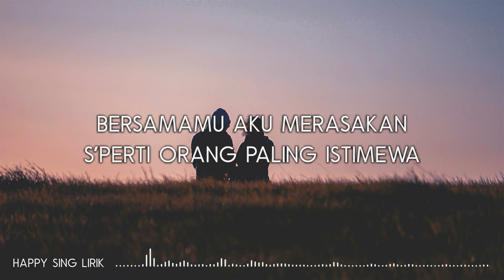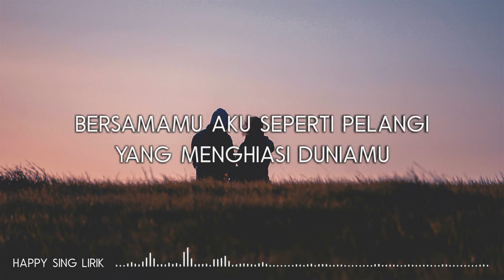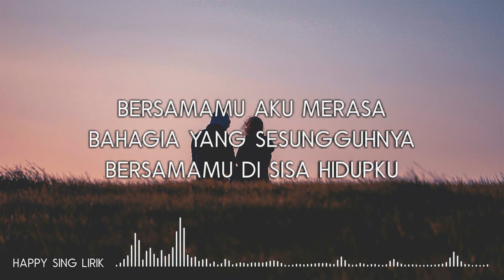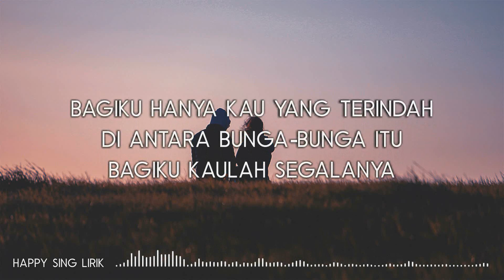Rega - Bersamamu (Lirik)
Rega - Bersamamu (Lirik) semua hak milik artis dan label asli.